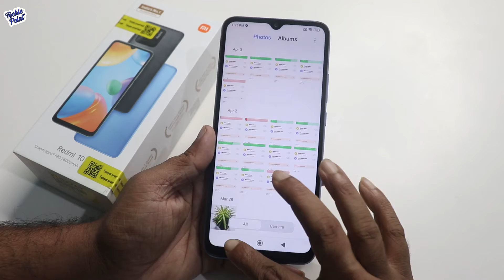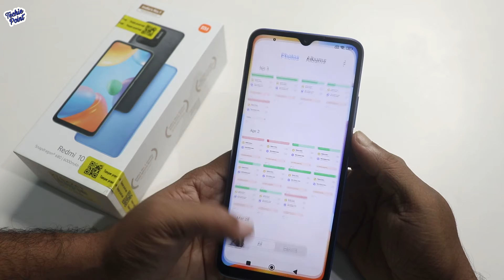Redmi 10 With MIUI 13 : How to Hide and Lock Apps || कैसे करे ?????